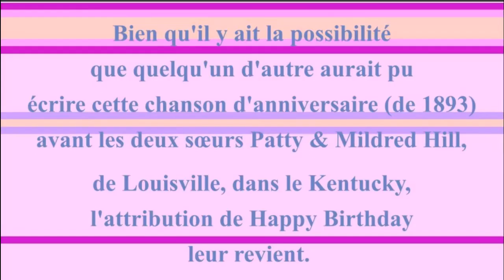2 CHANSONS 🎂 JOYEUX ANNIVERSAIRE NANNI 🎈- Version Années 80 -